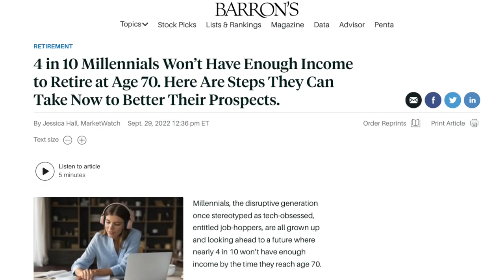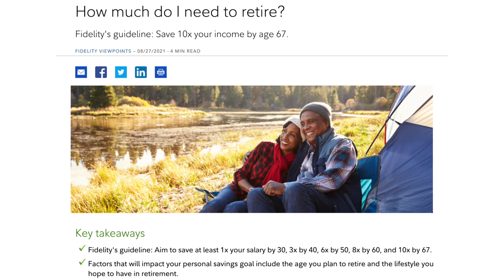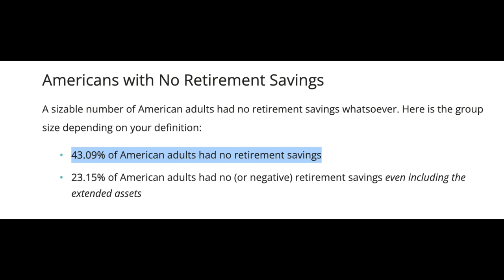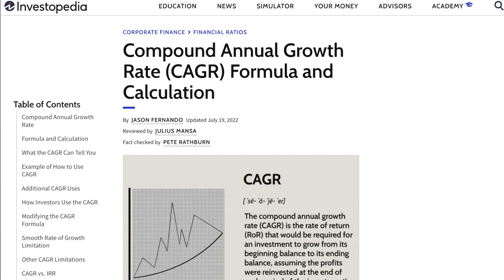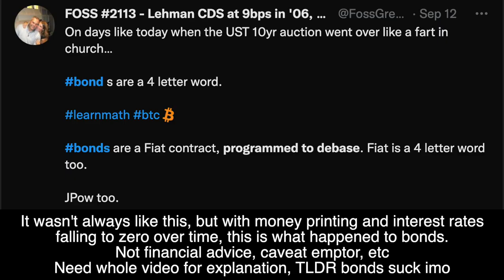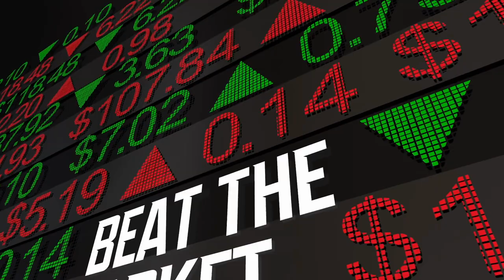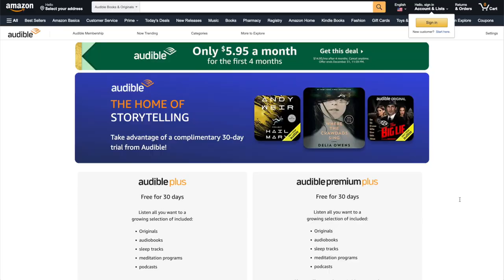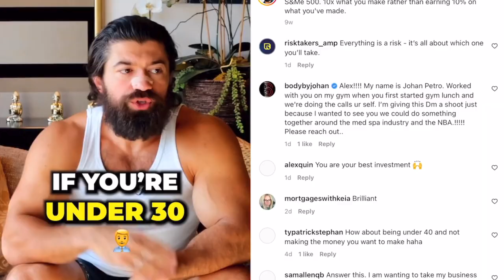Why Millenials Will Never Retire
In this video we talk about why you’ll never retire as a millennial or get z (according to the financial media who think millennials are financially ruined). We talk about bonds, stocks, CAGRs, and I explain if target date funds (the default fund that over 50% of 401k holders are allocated to) are good.

🎧 Audible Subscription (get a free book with Audible Premium Plus - my favorite way to learn more!)

🛍 Products that I’ve used to improve my life and my business

0:00 Facts About Millennial Retirement
3:48 Traditional Retirement Options
5:27 Problem with Target Date Funds
8:09 Millennial Retirement Planning